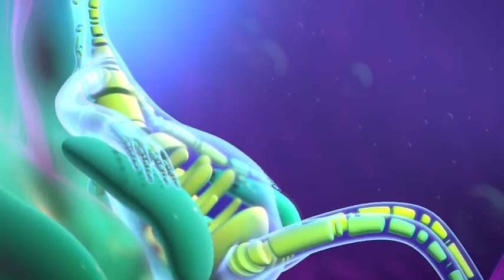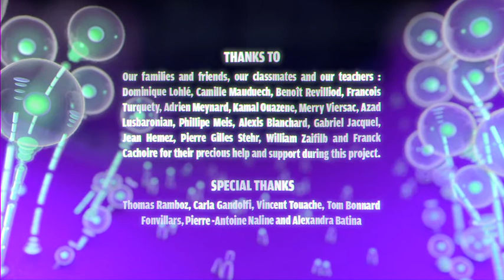In Vitro - Animation Short Film - 2014 - France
A film by Alexia Schmidt, Idriss Bodhy, Leslie Murard, Antoine Vienne, Justine Laurent, Hadrien Brissaud, Olivia de Thévenard.

Supinfocom Rubika

L'incroyable aventure d'un foetus dans un ventre géant.

The amazing story of a foetus in a giant belly.